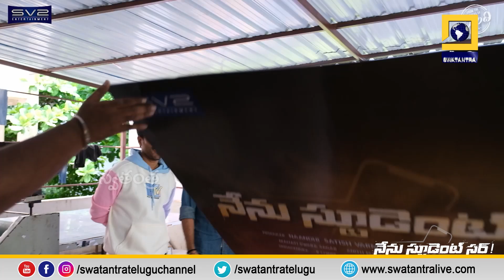Nenu Student Sir kick starts the promotions campaign video | Swatantra TV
Nenu Student Sir kick starts the  promotions campaign video